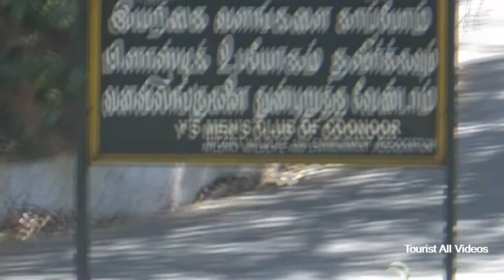Tourist: Tourist Bus and Three Tipper Load Lorrys & More Cars Turning On Hairpin Bend Ooty Hills.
Tourist:
               Tourist Bus and Three Tipper Load Lorrys & More Cars Turning On  Hairpin Bend Ooty Hills.